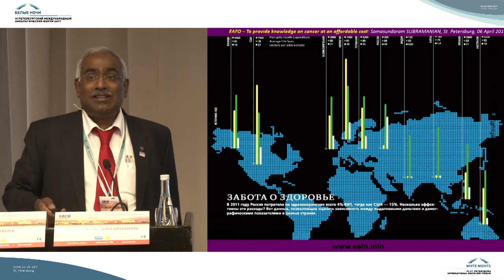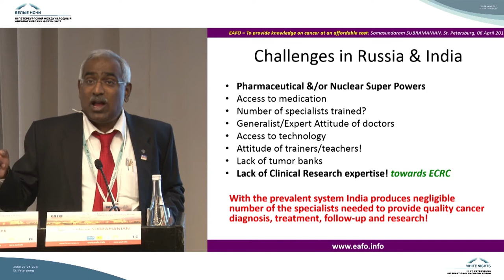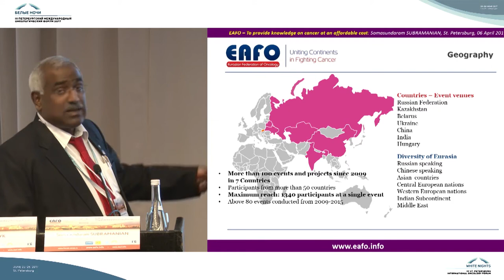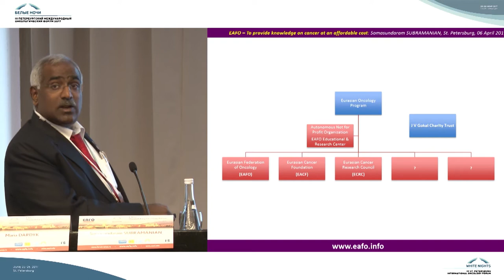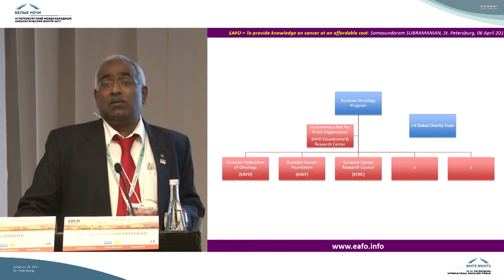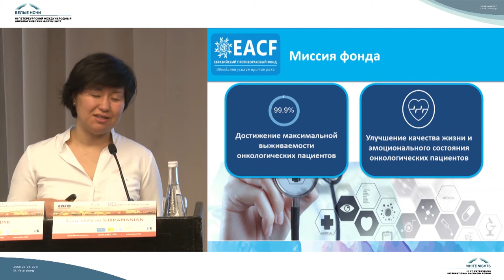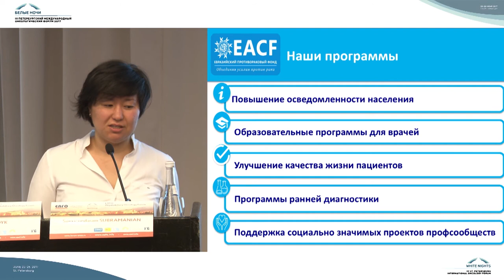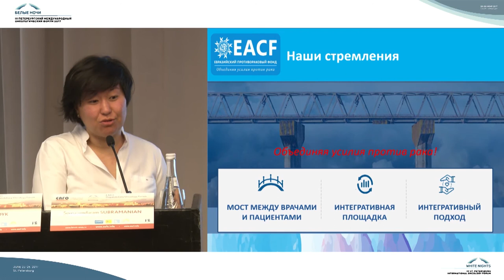Миссия и проекты Евразийской федерации онкологии и Евразийского противоракового фонда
Сомасундарам Субраманиан (Москва)

Гепатоцеллюлярный рак. Лекции